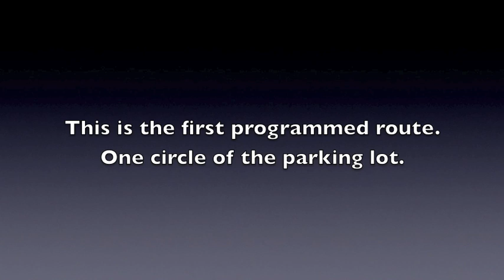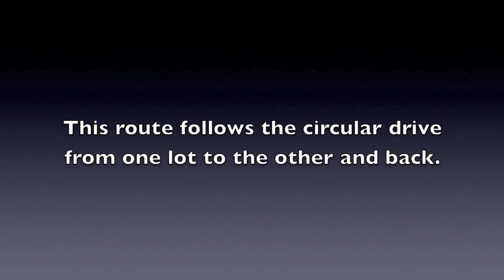APM 2.5 Rover Test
Initial test of my RC car running as an autonomous rover using the APM 2.5+ autopilot. This video includes clips of the car running three different programmed routes around the parking lot at a local park. The route is set up using the Mission Planner program and sent to the car over the wireless telemetry link. I am completely "hands off' while the car is moving. This car is a test bed before moving the autopilot to an RC plane.

The setup includes:
APM 2.5+ Autopilot
3DR USB 915 Mhz Telemetry Set
uBlox LEA-6-H GPS module
Mission Planner 1.2.35 mav 1.0
Custom ArduRover firmware based on "ArduRover v2.30" beta code
Turnigy 9x radio and 8 channel receiver
Traxxas car chassis (about 15 years old)